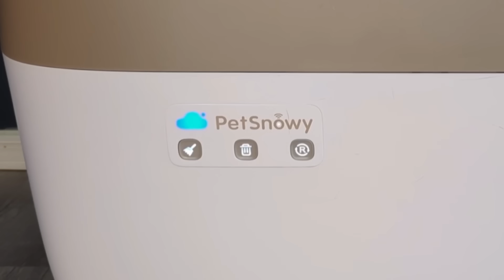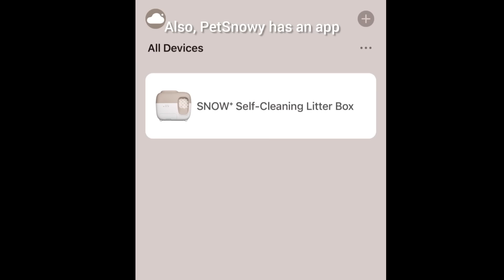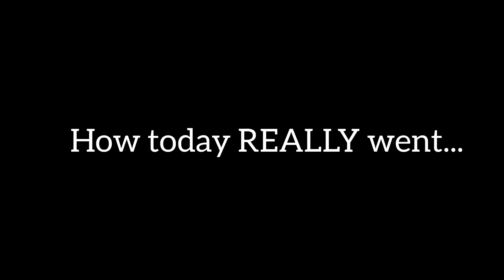Penny couldn't help herself! There are so many toys!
Hey friends! Penny has too much confidence in me! How can I clean when there are so many furbabies around needing cuddles and attention?! Ok, fine! I'm the one who wants the cuddles and attention. I can't help myself, they're all so cute! Oh and Penny has been getting into so much mischief! Getting into Gracie's doll clothes! We are sorry for not posting sooner, its been way too long!  We do continue to post shorts!